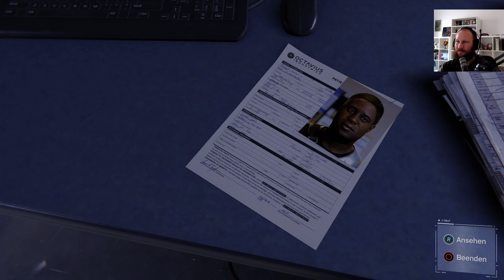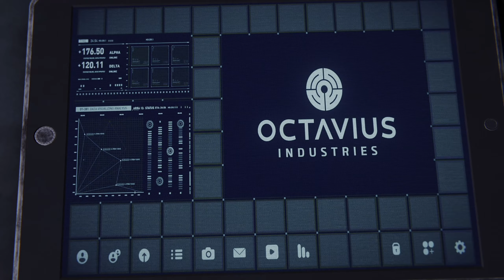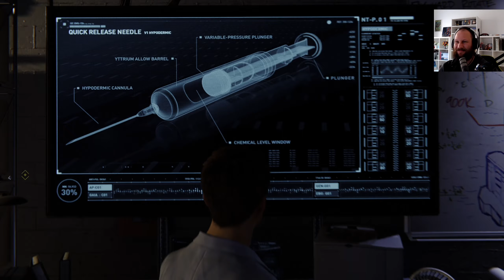Dr. Octavius DURCHBRUCH • 13 • Let's Play Marvel's SPIDER-MAN Remastered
Der 23-jährige Peter Parker hat sich nun schon seit acht Jahren als Beschützer von New York City etabliert und befindet sich auf der Höhe seiner Kräfte. Privat arbeitet der College-Absolvent als Wissenschaftler in einem Labor; in der Rolle als Superheld Spider-Man bekämpft er Superschurken, wie den Verbrecherboss Wilson Fisk. Ein weiterer Handlungsstrang ist die Konfrontation mit einer ganzen Reihe an Superschurken, wie Rhino, Electro oder Scorpion, die sich zu einer Superschurkenallianz zusammengeschlossen haben.

Des Weiteren taucht als Antagonist der Bösewicht Mister Negative auf, der sich mit seiner Bande namens „Innere Dämonen“ als neuer Verbrecherkönig der Stadt etablieren will, sowie der Taskmaster, der in der ganzen Stadt Bomben versteckt hat.

► Erscheinungsjahr: 2020
► Plattformen: PS5
► Genre: Action-Adventure / Open-World
► Entwickler: Insomniac Games
► Publisher